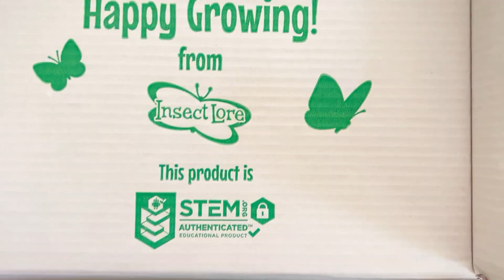OUR FAVORITE Spring Homeschool Science Kit!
Looking for a fun science activity to do with your kids? Look no further than the Insect Lore Butterfly Garden Kit! This video will show you how to set up your kit and get started with raising butterflies. So gather the family and get ready to have some fun!

//LINKS:
InsectLore Butterfly Garden

//CAMERA GEAR I USE:
My 2nd camera
My phone

I'm Xuan, a Southern California-based homeschool mama of 3. I like to share my favorite secular homeschool resources & ideas, document our adventures, and so much more.